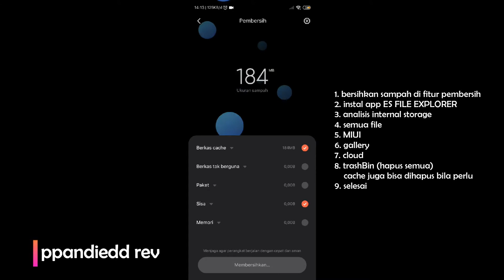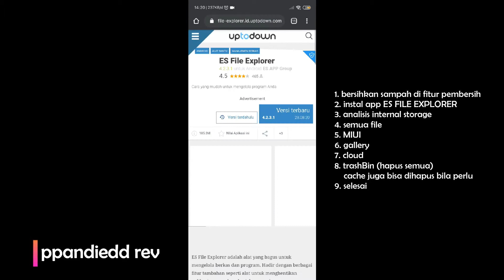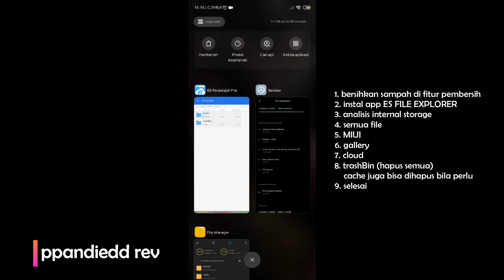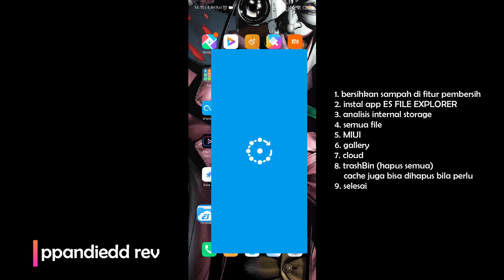cara menghapus file lainnya xiaomi dengan aman 100% | redmi note 9 pro